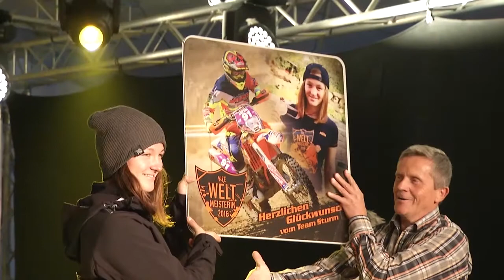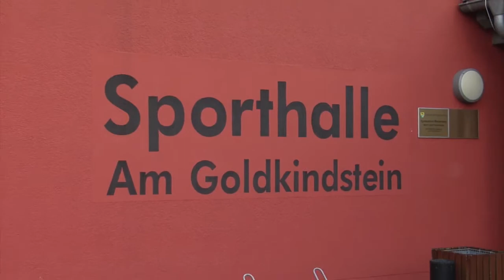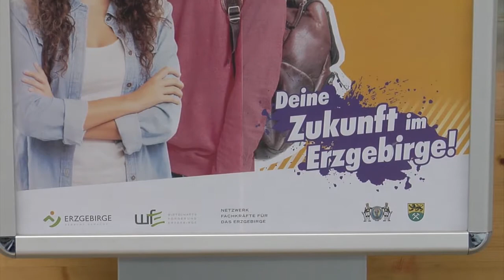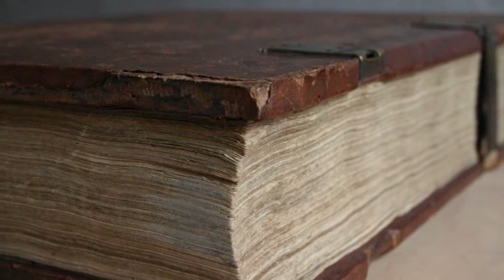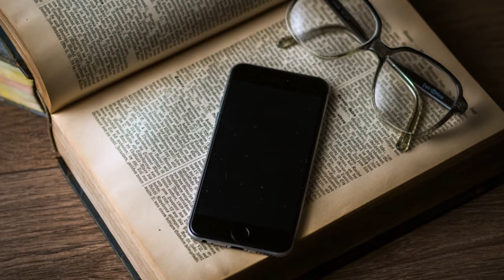MEgional 2016 10 24 - Unsere Nachrichten für das Mittlere Erzgebirge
Heute u.a. mit folgenden Themen:

    Marco Neuber gewinnt "Rund um Zschopau" 2016
    Besuch der Ausbildungsmesse Marienberg
    Tag der Bibliotheken
    uvm.